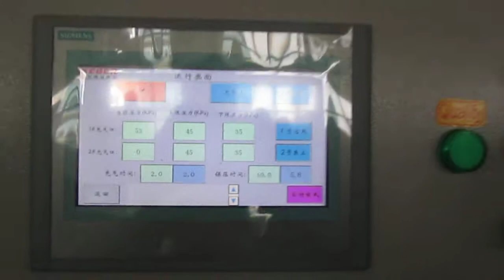leak testing equipment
leak testing equipment, more than 10 years experience of non-standard welding machine, BMW,Faurecia, Hutchinson and other famous companies supplier, to see more information.